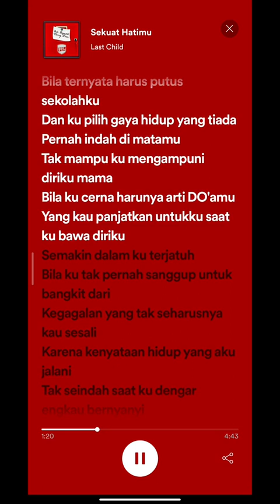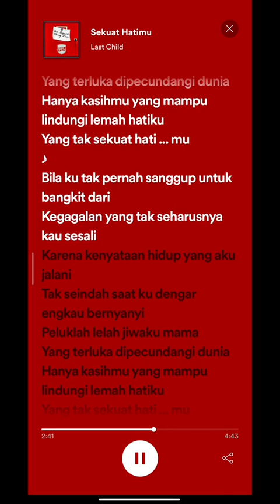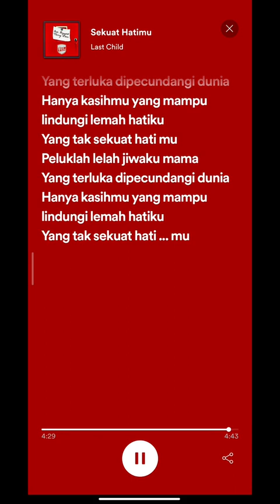lelah jiwa ku mama